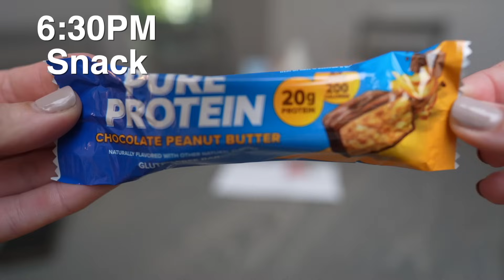Mi Dieta | Todo Lo Que Como En Un Día ✨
¡Bienvenidos a un nuevo video en mi canal! Hoy les voy a llevar a través de un día completo de mi alimentación. Desde el momento en que despierto hasta la hora de acostarme, compartiré con ustedes todos los alimentos y bebidas que forman parte de mi rutina diaria. Si estás buscando inspiración para comidas saludables o simplemente estás interesado en conocer más acerca de mis hábitos alimenticios, ¡sigue viendo!

Comenzaré mostrándote mi desayuno, una de las comidas más importantes del día. Verás qué opciones de desayuno me ayudan a cargar energías para la jornada. Luego, te llevaré a través de mis snacks a lo largo del día, almuerzo, meriendas y, por supuesto, la cena. Descubrirás cómo trato de equilibrar los nutrientes esenciales y satisfacer mis antojos de manera saludable.

Además de compartir las comidas, también hablaré sobre la importancia de la hidratación y cómo me aseguro de beber suficiente agua durante el día. Quiero que este video sea una ventana a mi vida cotidiana y a mis elecciones alimenticias, pero también aportar información valiosa sobre cómo mantener una dieta equilibrada y consciente.

Así que, si estás listo para un vistazo en mi alimentación diaria y obtener consejos sobre cómo mantener una dieta equilibrada, no dudes en ver este video hasta el final. Gracias por unirte a mí en este viaje de alimentación y bienestar. ¡Hagamos de la nutrición una parte del día divertida y saludable!